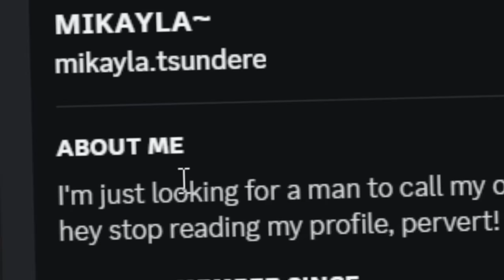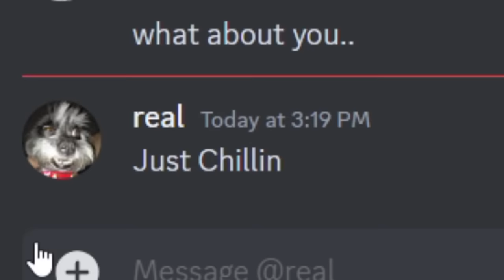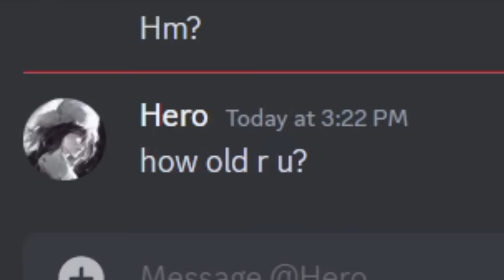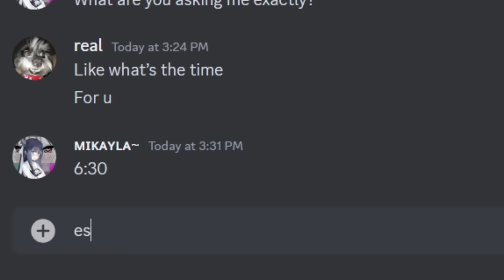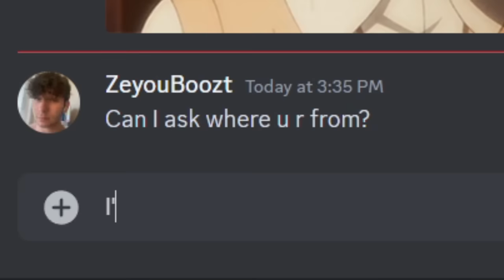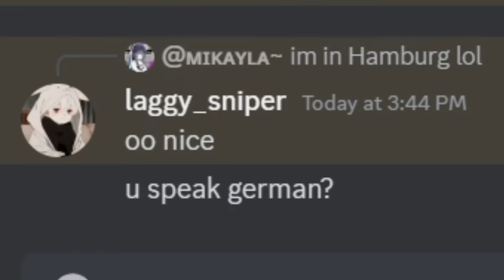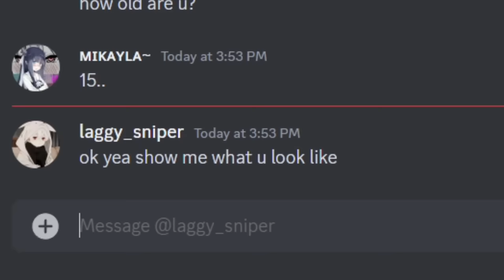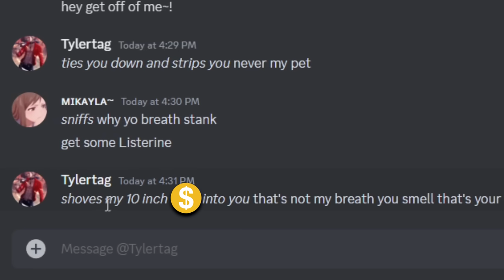I Pretended to be a Tsundere Girl on Discord...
In this video, I went on Discord and I pretended to be a tsundere girl.. another unique one, my niche on YouTube is a bit repetitive so I'm trying to spice it up every video!